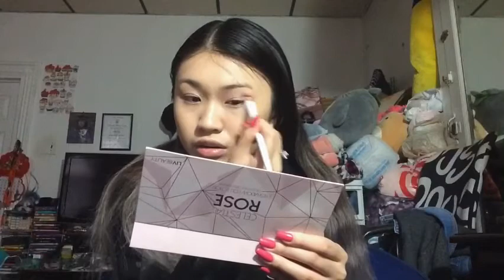Chitchat +GRWM || Relationship/BreakUp Storytime, Moving On, Toxicity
Hey Luv! This Felt More Like A Storytime Today, And Yes I Had Permission From My Friend To Use Her Story!
Also We Have Reached A 10K MILESTONE On TikTok!

Editor:
VlogStar
Intro: Vita